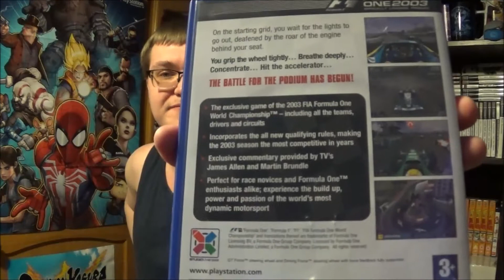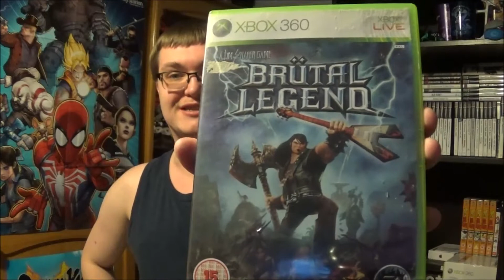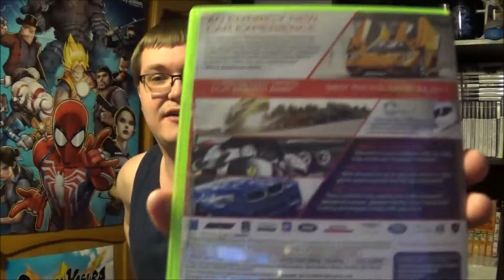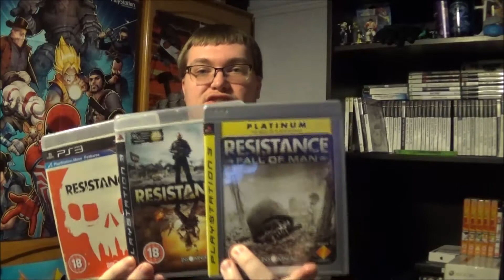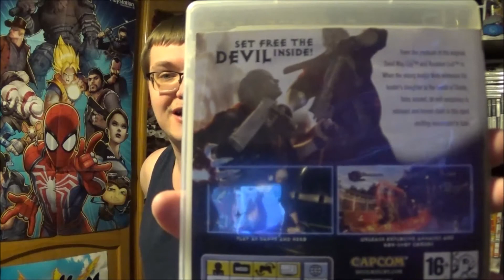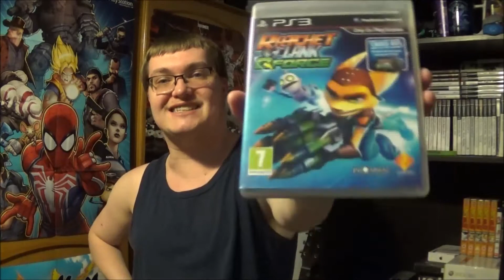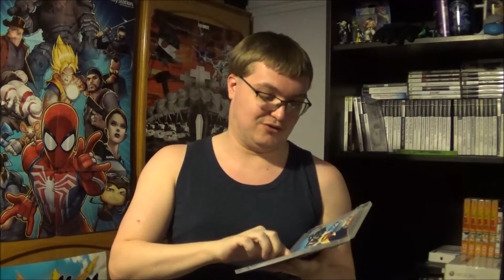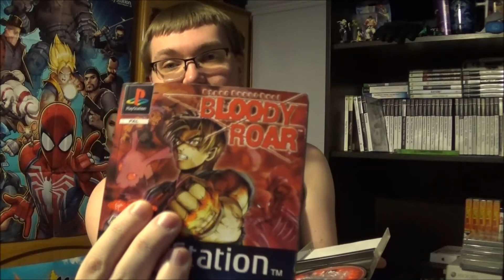Lockdown February Pick Ups Edition!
Here's is the February pick ups vlog in this video i bought loads of games & stuff online on amazon uk on this month i got 14 games with 1 ps3 item brand new & games all on a very good condition enjoy the pick-ups video here everyone!

Here's the list the games & stuff i have bought online!
Formula One 2003 PS2 £1
Xbox 360 Games!
Final Fantasy 13 Xbox 360 £5

Resident Evil 5 Gold Edition Xbox 360 £2
Brutal Legend Xbox 360 £4
Forza Motorsport 4 Xbox 360 £3
Need For Speed Carbon Xbox 360 £11
Injustice God Among Us Ultimate Edition Xbox 360 £14
Resistance Fall Of Man PS3 £3
Resistance 2 PS3 £3
Resistance 3 PS3 £5
Devil May Cry 4 PS3 £4
Final Fantasy 13 PS3 £3
Ratchet & Clank Q-Force PS3 £15
Ceozon PS3 Controllers Bundle Twin Pack (New) £30
Playstation 1 Game!
Bloody Roar 1 PS1 £30                        Total £133 Pounds

Link for the ceozon ps3 controllers